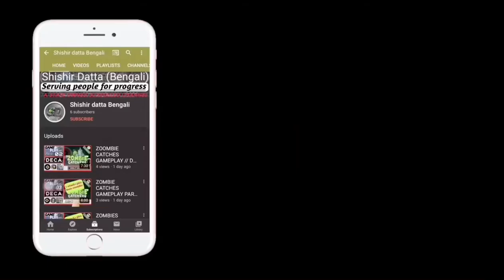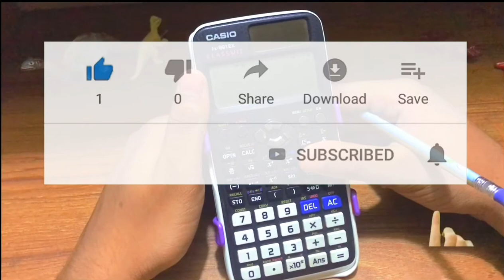মুখস্তের দিন শেষ ! সকল ত্রিকোণমিতিক অনুপাত বের করুন আপনার ক্যালকুলেটরের সাহায্যে।SD Bengali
Hello guys today in this video i will show you how to see the value of trigonometry formet...

Sin,cos,tan,cosec,sec and cot..
Hope you are like this video..

like this video Share if you want
Shishir Datta (Bengali)
credit:
video link:

Thank you once again and bye bye ..Have a good day...